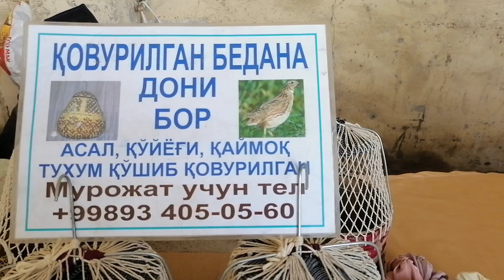Namangan RMK qush popugay karela tuti bozori